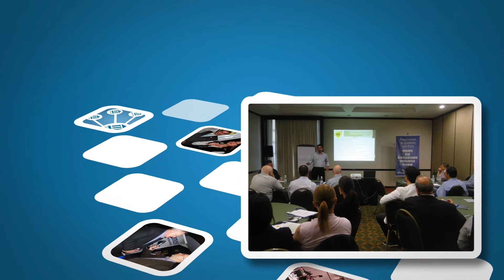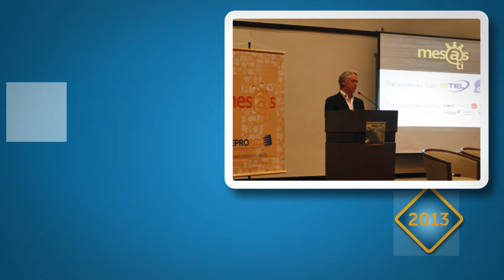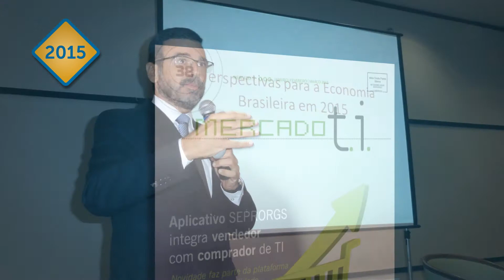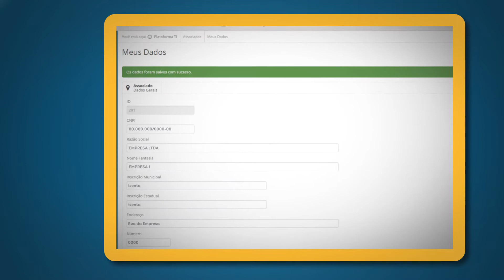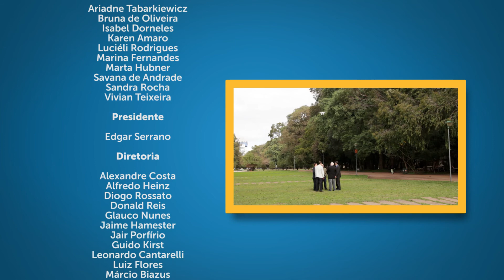Gestão SEPRORGS 2010 - 2015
Vídeo especial com os momentos mais marcantes da gestão 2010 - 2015, comandada pelo presidente Edgar Serrano.